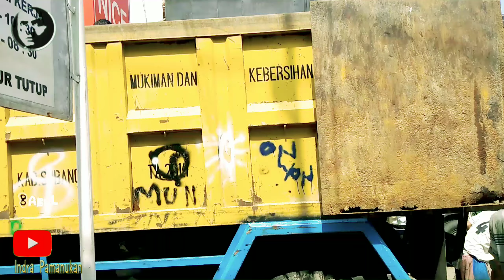PEMBERSIHAN GUNUNG SAMPAH PASCA BANJIR TANPA ALAT BERAT - CAPEK DEH